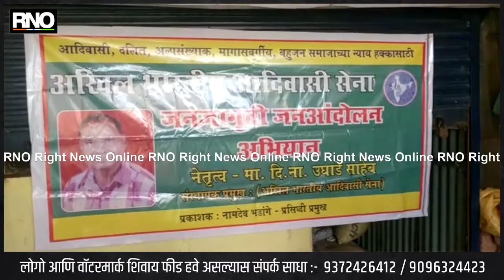NASHIK | २६ जानेवारीला विविध मागण्यांसाठी आदिवासींचा मंत्रालयावर मोर्चा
नाशिक - महाराष्ट्र मध्ये २३८८ वस्तीगृह कर्मचार्‍यांना तुटपुंज्या मानधनावर काम करावे लागत आहे.  वसतिगृह ही शासनाची १९६० पासूनची योजना असून १९७६ पासून आश्रम शाळा कार्यरत झाल्या आहेत.   इथल्या कर्मचाऱ्यांना सध्या ९२०० रुपये, स्वयंपाक करणाऱ्यांना ६९०० रुपये, मदतनीस, चौकिदारांस ५७०० रुपये मानधन दिले जाते.

 मात्र या व्यतिरिक्त या कर्मचाऱ्यांना कुठल्याही प्रकारच्या सुविधा शासना कडुन दिल्या जात नाहीत.   वसतिगृह कर्मचाऱ्यांना वेतन आयोगाप्रमाणे वेतनश्रेणी मिळावी सेवा अनुदान मिळावं या आदिवासी समाजाच्या मागणींच्या पार्श्वभूमीवर,  इगतपुरीत अखिल भारतीय आदिवासी सेनेची बैठक पार पडली असुन, या बैठकीत वस्तीगृह कर्मचाऱ्यांच्या प्रश्नावर येत्या २६ जानेवारी रोजी हुतात्मा चौक येथून मंत्रालयावर लाँग मार्च काढण्याचा निर्णय आदिवासी सेनेचे संस्थापक अध्यक्ष दि.ना. उघडे यांनी जाहीर केला आहे.